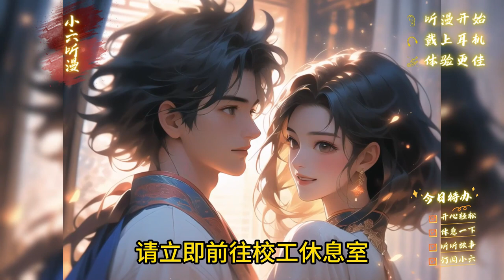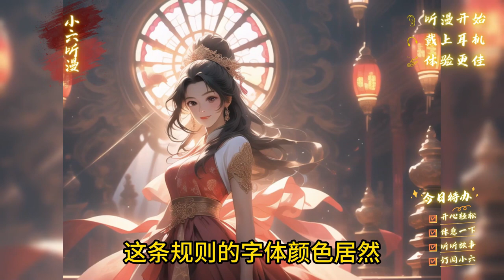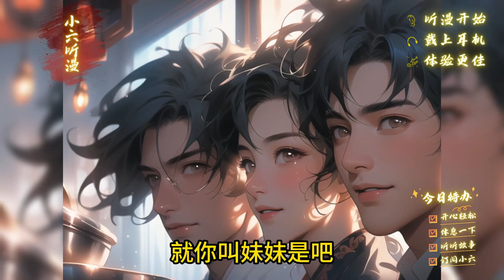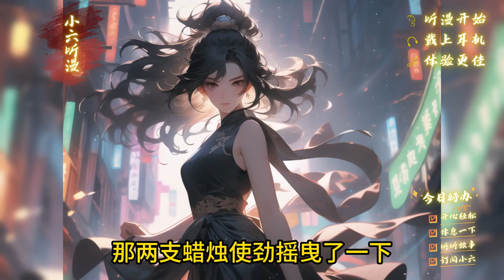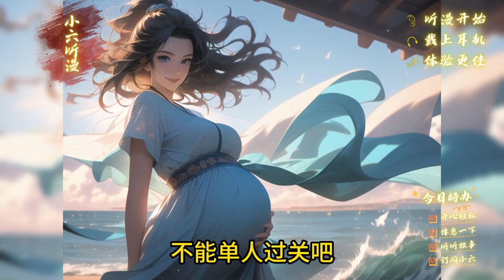《我最强异能者，你让我为国出战规则怪谈？》你抽到了sss级诡异天赋，它可以无视怪谈规则，不遵守也不会被吞噬，当别人还在如履薄冰时，你却开始了叛逆的骚操作。EP1[MultiSub]爽文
【反套路＋无女主＋爆笑＋老六＋叛逆＋诡异＋国运】 　　规则怪谈降临地球。 　　诡异降临现实，被选中的人将会进入怪谈世界，代表各自的国家挑战诡异。 　　苏晓被怪谈世界选中，临危受命，代表龙国参加挑战。 　　他胜，会为龙国争取喘息之机！ 　　他败，怪谈世界降临整个龙国！ 　　苏晓挑战的第一个世界，就是死亡率百分之九十九的“妈妈的纸条。” 每个第一次进入怪谈世界的选中者，都有抽取一次天赋的资格，别人的天赋都很正常，但苏晓的天赋却有些“叛逆”。于是，当别人还在如履薄冰的判断规则的对错时，苏晓却已经开始了他的叛逆骚操作。